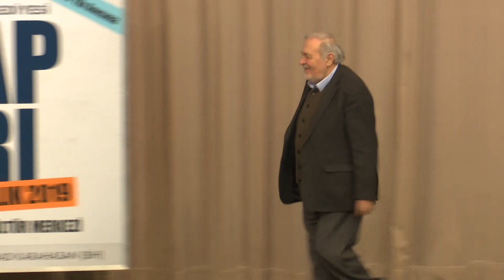Prof.Dr. İlber Ortaylı - Osmanlı’dan günümüze Bosna Hersek - Bursa Kitap Fuarı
İlber Ortaylı - Osmanlı’dan günümüze Bosna Hersek - Bursa Kitap Fuarı